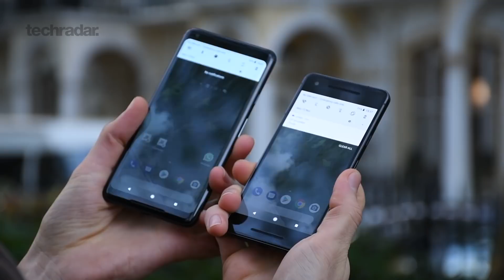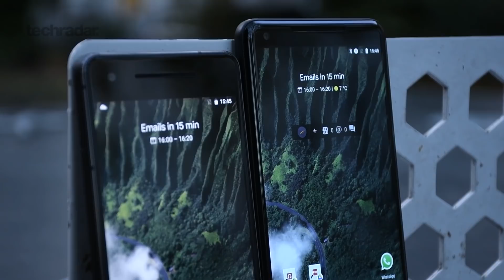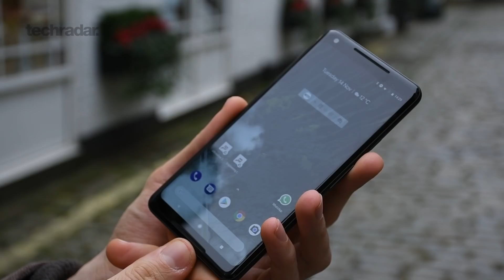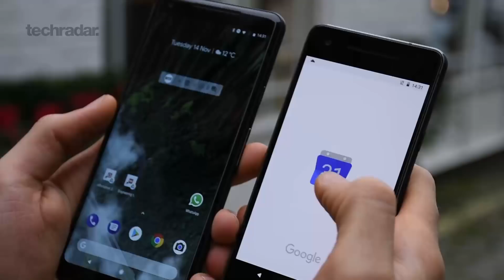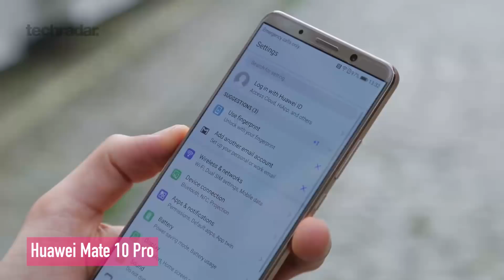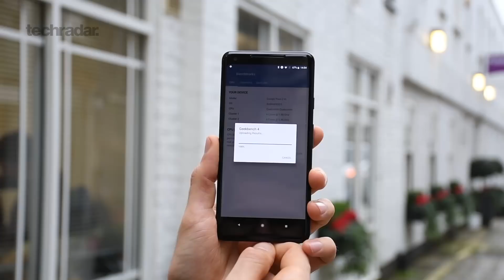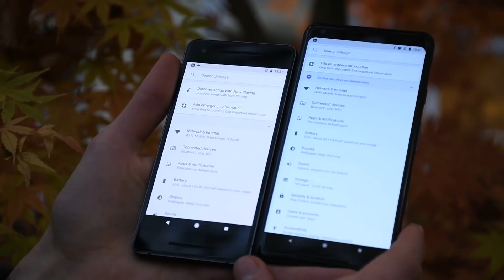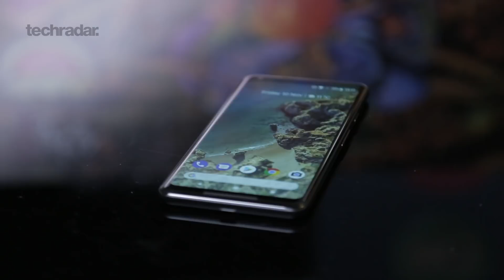Google Pixel 2 and Pixel 2 XL review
After a month with the Pixel 2 and Pixel 2 XL from Google, here’s our review. Each comes equipped with a Snapdragon 835 processor, and a rear 12MP f/1.8 camera. The XL variant offers a 6-inch P-OLED, where as the smaller Pixel 2 has a 5-inch OLED panel. How else do these phones differ? View our video to find out more.

Or to read our review of the Pixel 2 XL, head over